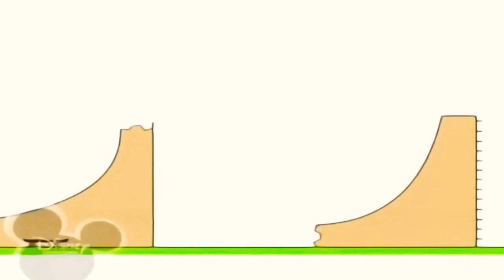8 лютого 2021 р.